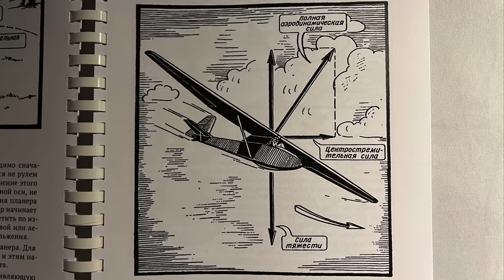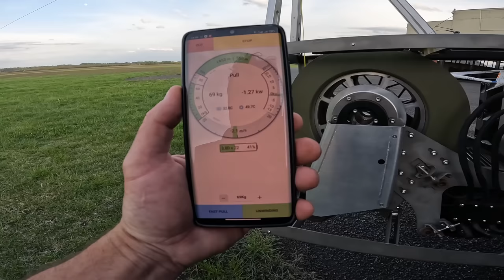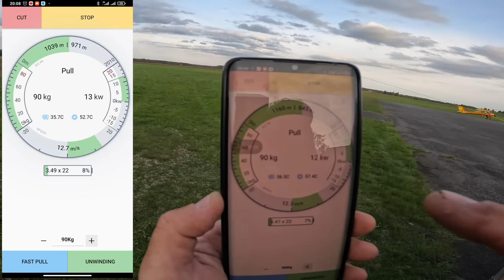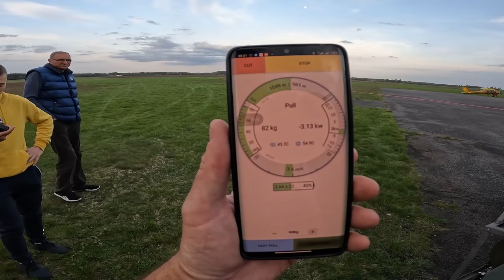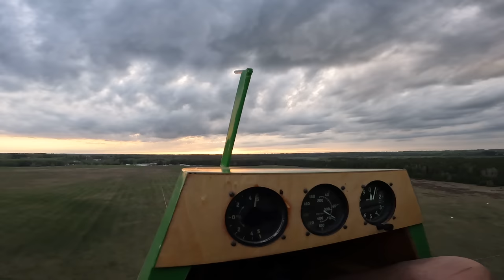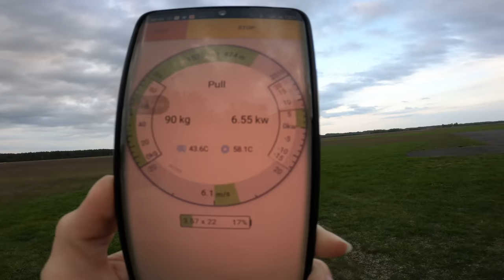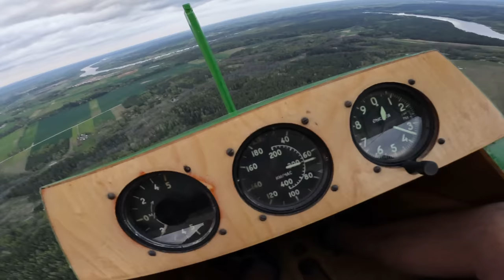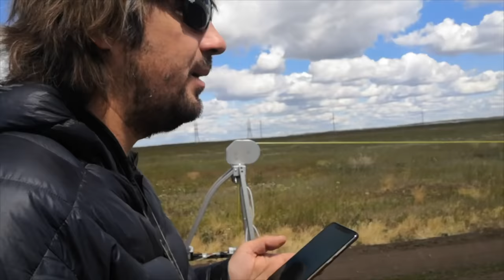Как не сломать планер? Все про Лебедки поднимающие в небо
У нас нет гор, но мы над этим работаем. Этот девиз был с нами много лет, и сейчас в мире трудятся 38 построенных нашей командой лебедок. Подъемников отправляющих в небо планера и парапланы.
Это видео о секретах хороших лебедок и о том почему же это так важно для безопасных полетов.
0:00 Вступление
1:00 Буксировочные замки
2:25 Катастрофа в Казани
2:54 Аэродинамика на буксировке
4:35 Перегрузка при буксировке
7:44 Чем хороши Гидро и Электро лебедки
8:14 Опасность механической лебедки
10:38 Легкому планеру - маломощную лебедку
13:50 Опасность мощной вариаторной лебедки
14:56 Износ парапланов на механической лебедке
16:54 Электролебедка. Мечты сбываются
24:23 Как сделать простую механическую лебедку
27:25 Планерная лебедка на 285 лс
30:31 Планы на будущее
33:28 Лебедка Бенаса и ее нюансы
40:28 Я лечу на лебедке Бенаса
44:30 Управление лебедкой Бенаса
47.52 Я работаю на лебедке Бенаса
Игорь Волков.